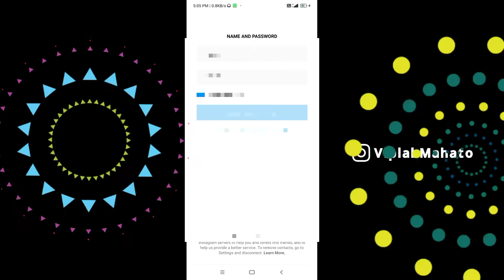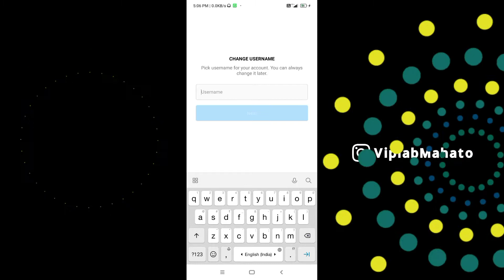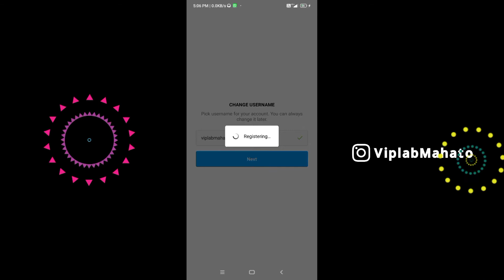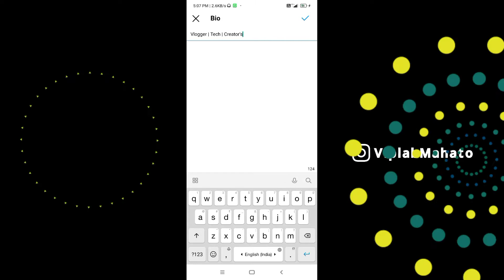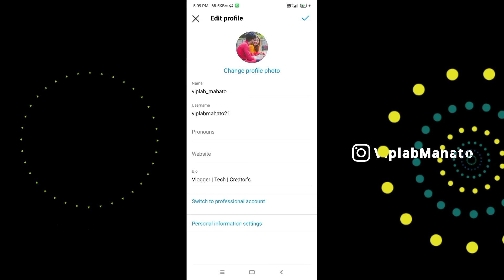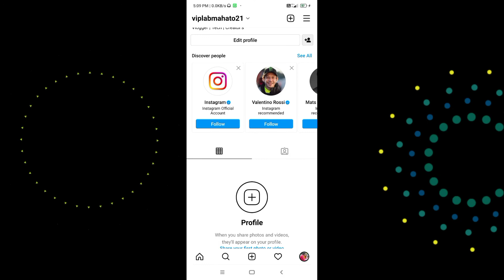কীভাবে Instagram Account খুলবে | How To Create Professional Instagram Account 2022 • grow on Insta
Your Quries,

how to create instagram account in bengali,
how to create instagram reels video in bengali,
how to create instagram business account bangla,
how to create instagram account in pc bangla,
how to create professional instagram account bangla
Biplab Vlogs
Instagram account kivabe khulbo